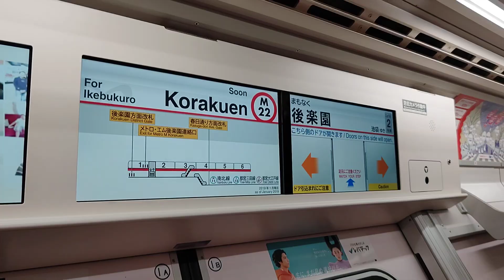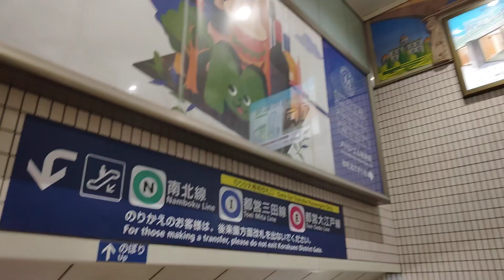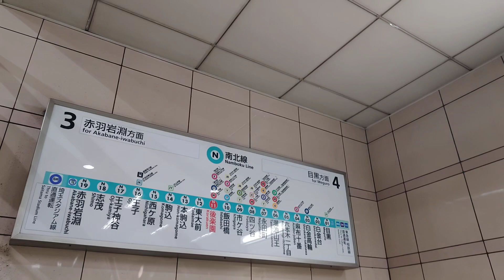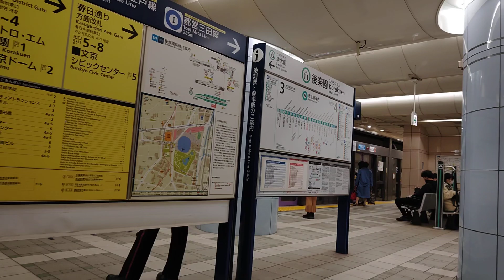《乗り換え》後楽園駅、メトロ丸ノ内線から南北線へ。 Korakuen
《後楽園駅、メトロ丸ノ内線⇒南北線》
【ちょっぴり一言】高架ホームから地下ホームへと、とにかくひたすら下りていきます

逆コースの乗り換え動画は、2度もアップしてるのに今回のケースは初めてでしたね。

改札口を出ずに乗り換えられ、雨にも濡れませんが、若干移動距離とはげしく高低差があります。

池袋行きに乗車しています。

0:50、後楽園駅到着、降車します
1:10、下りていきます
1:27、奥に改札口が見えますが、そのままスルーします
1:33、右へ下りていきます
2:43、右に改札口(春日通り方面改札)がありますがこのまま進みます
2:54、ちょっと長めのエスカレーターで下ります。ここだけで1分20秒かかります。
4:15、ここでUターンするように左へクルッと、さらに下ります
4:30、南北線ホームに到着
4:42、ホーム上の発車標
4:52、浦和美園行きが来ました
5:14、乗車します

逆コースの動画は↓↓↓
乗り換え後楽園駅、メトロ南北線から丸ノ内線へ、はコチラ

【メトロ丸ノ内線・南北線】後楽園駅周辺の様子、はコチラ

メトロ・後楽園駅から都営・春日駅へ～改札を出ての乗り換え～、はコチラ

《ダブル乗り換え》仲御徒町駅・上野御徒町駅／春日駅・後楽園駅、メトロ日比谷線⇒都営大江戸線⇒メトロ南北線、はコチラ